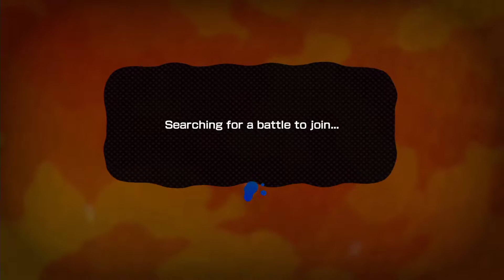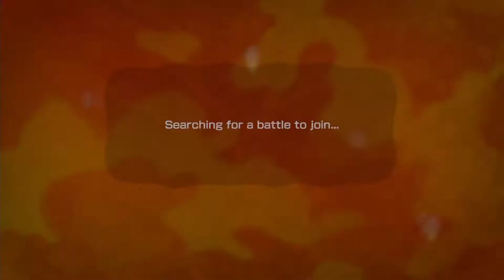Splatoon gameplay part 2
I attempt to get my way in a little bit of turf war and rainmaker mode! Things don't always go how i want them to, though.